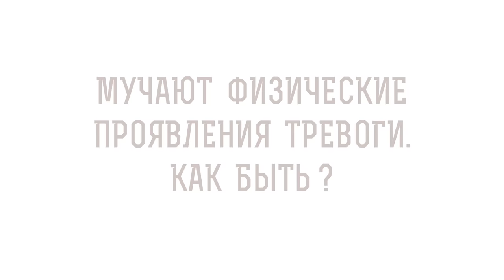Мучают физические проявления тревоги. Как быть ? Инок Киприан (Бурков)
Команда Экзегет.
В сегодняшнем видео с иноком Киприаном  (Бурковым)  отвечаем на вопрос - "Мучают физические проявления тревоги. Как быть?".

🔸 Тревожное состояние.
🔸 Попущение Божие.
🔸 Страх будущего.
🔸 Доверие Воле Божьей.
🔸 Любовь.
🔸 Лукавые мысли.
🔸 Промысел Божий.
🔸 Демонические козни.
🔸 Стойкое упование на Бога.

📜 Читать 1-ое послание ап. Иоанна глава 4 стих 18 (с толкованиями)